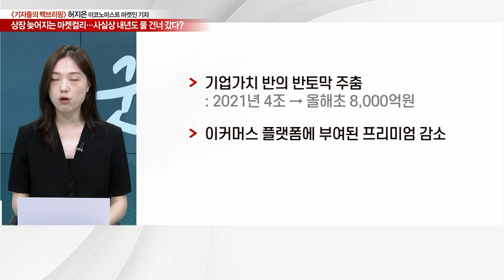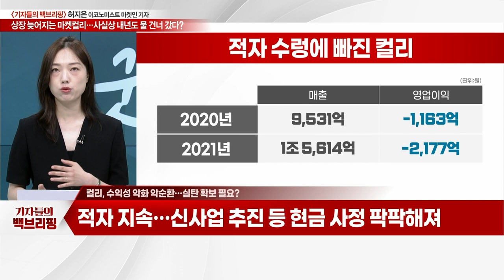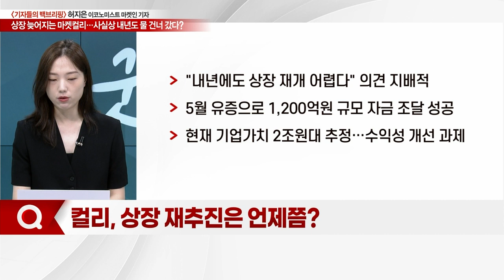상장 늦어지는 '마켓컬리'… 사실상 내년도 물 건너 갔다?_기자들의 백브리핑 (20230615)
Q. 대어로 꼽힌 마켓컬리, 멀어진 상장의 꿈?
Q. 마켓컬리, 상장 잠정 연기… 왜?
Q. 컬리, 예견된 IPO 중단… 상장철회설 지속 제기?
Q. 컬리, 수익성 악화 악순환… 실탄 확보 필요?
Q. 컬리, 상장 재추진은 언제쯤?